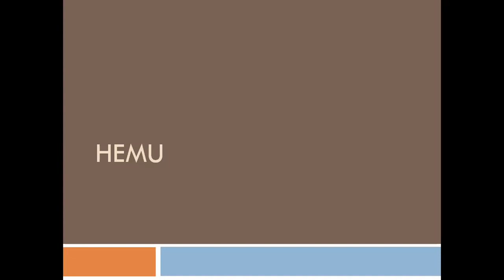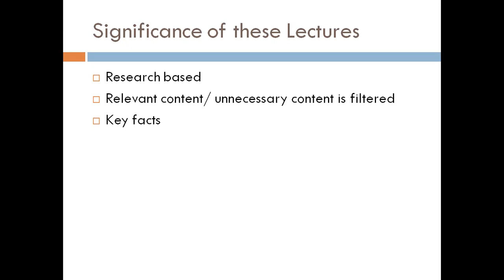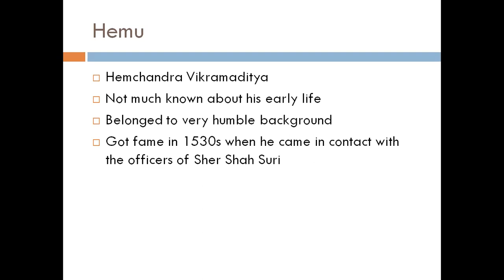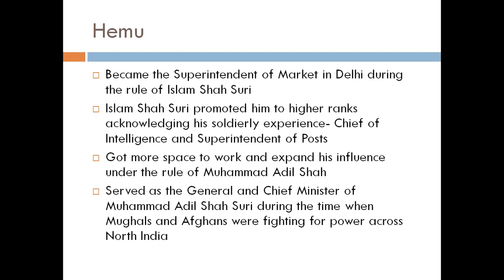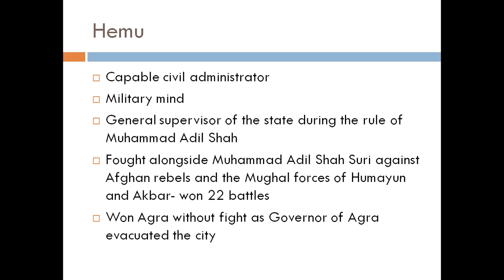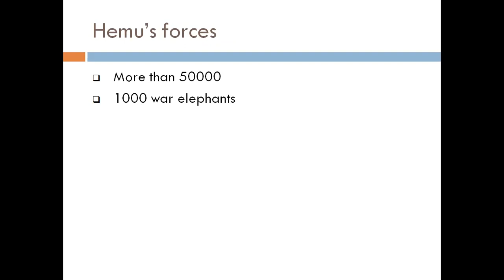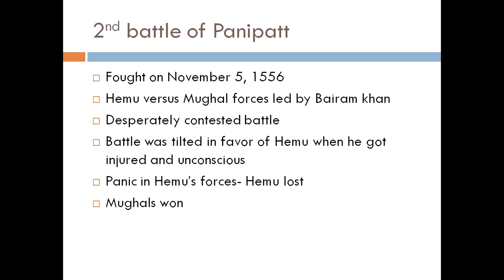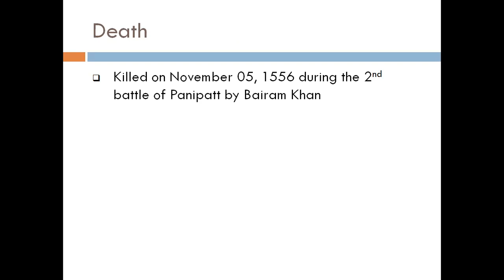Lecture # 68: Hemchandra Vikramaditya (Hemu).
In this video we will discuss the rule of a Hindu ruler, Hemchandra Vikramaditya (Hemu). His administrative , political and defence strategies will also be discussed.